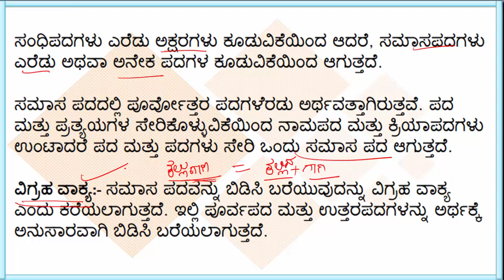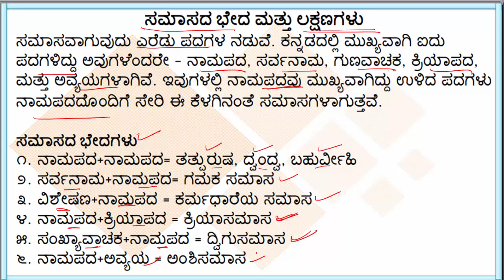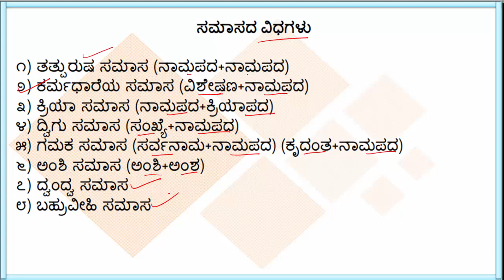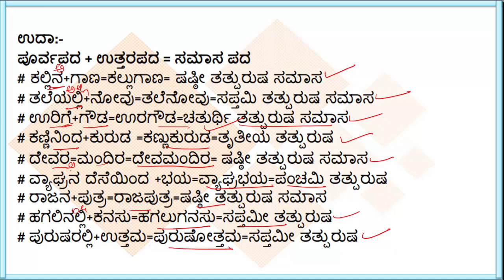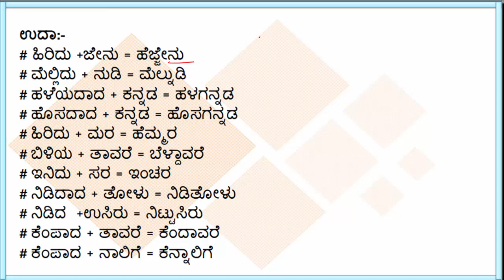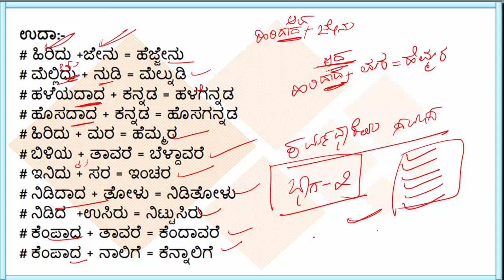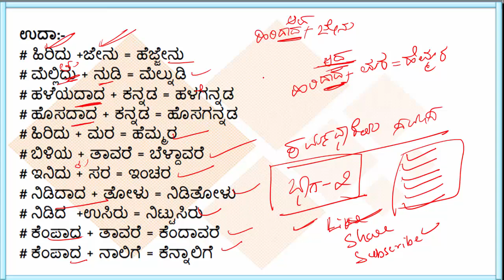FDA/SDA: ಸಮಾಸಗಳು ಭಾಗ - 1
ನಮಸ್ಕಾರ ಗೆಳೇಯರೇ,
ಈ ವಿಡಿಯೋದಲ್ಲಿ ನೀವು "ಸಮಾಸಗಳು ಭಾಗ - 1" ವಿಷಯಕ್ಕೆ ಸಂಬಂಧಿಸಿದಂತೆ ಮಾಹಿತಿಯನ್ನು ಕಾಣುವಿರಿ. ತಪ್ಪದೇ ವಿಡಿಯೋ ಶೇರ್ ಮಾಡಿ, ಲೈಕ್ ಮಾಡಿ ಮತ್ತು ಸಬ್ ಸ್ಕ್ರೈಬ್ ಆಗೋದನ್ನು ಮರಿಬೇಡಿ.
ಧನ್ಯವಾದಗಳು.